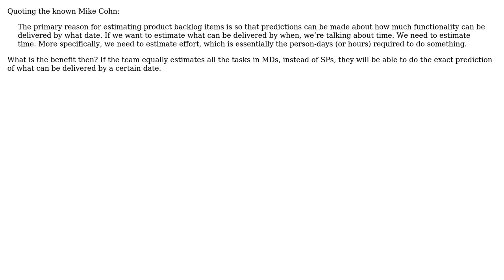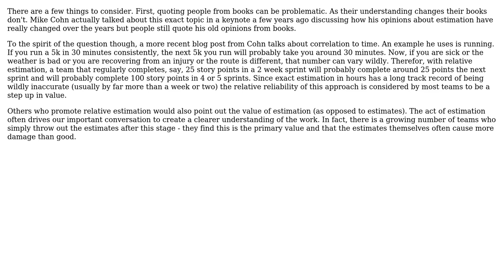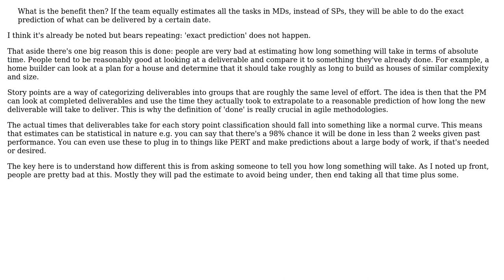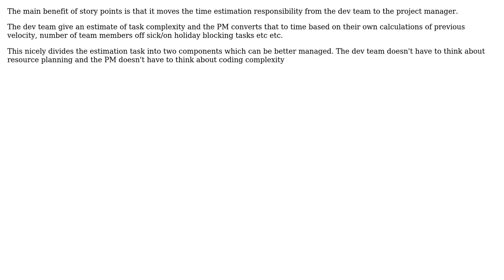Software Engineering: If story points are about time, what is truly the benefit of using them?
With thanks & praise to God, and with thanks to the many people who have made this project possible! | Content (except music & images) licensed under CC BY-SA | Music | Images & others | With thanks to user John V user JimmyJames user Ewan user David Arno user Daniel and the Stack Exchange Network Trademarks are property of their respective owners. You are responsible for your own actions.